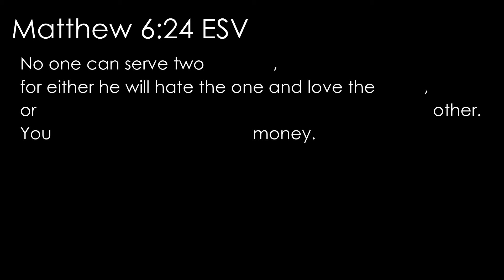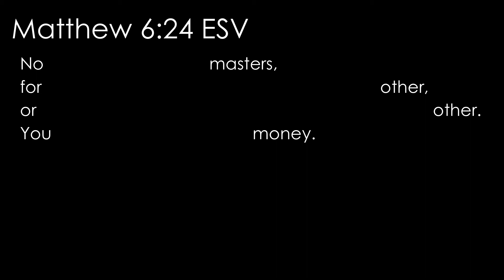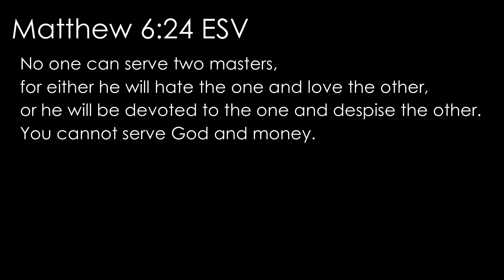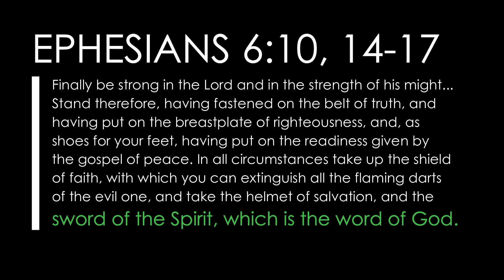Matthew 6:24 ESV (God, serving, money, idolatry): Read, recite, and memorize Bible verses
This short video will help you refresh your memory of Matthew 6:24. Use this video to read, recite aloud, and memorize.

24 No one can serve two masters, for either he will hate the one and love the other, or he will be devoted to the one and despise the other. You cannot serve God and money.

1) Give our video a THUMBS UP to let us and YouTube know you’ve been blessed by it
4) Blessed by the video but don’t want to leave a personal comment or prayer? Leave a "PTL" (Praise the Lord) instead
5) Let us know where you’re watching from
6) Leave a praise item or prayer request in the comments
7) SHARE the video with others